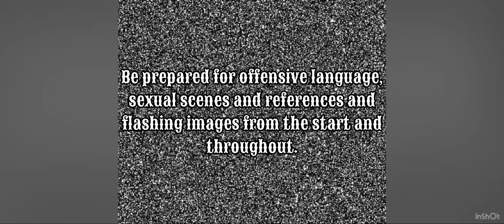Minecraft Big Brother - Series 2 - Episode 12 - Day 12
Anusha Sareen: Hawkshead, England. 28 (Day 1-)
Breandán O'Connor: Cork, Ireland. 60 (Day 1-)
Callum Pritchard: Crewe, England. 25 (Day 6-)
Elias Chambers: Nottingham, England. 32 (Day 1-)
Erin Leighton: Swindon, England. 30 (Day 1-)
Falco Flow: London, England (originally from Berlin, Germany). 39 (Day 1-)
Georgia Bryson: Hertford, England. 22 (Day 9-)
Kimberley “K.D.” Ellis: Tottenham, England. 29 (Day 1-)
Leona Roberts: Wakefield, England. 25 (Day 1-)
Melissa April: Sheffield, England. 29 (Day 9-)
Robert Hyacinth: Petersfield, England. 45 (Day 1-)
Rory MacFarlane: Dundee, Scotland. 29 (Day 1-)
Scarlett Mellish-Wilson: Folkestone, England. 35 (Day 1-)
Zak Watson-Smith: London, England. 35 (Day 1-)
Jezraan Faruque: London, England. 24 (Day 7-10, second evicted)
Christie Godwin: Braunton, England. 24 (Day 1-9, walked)
Holly Adamson: London, England. 26 (Day 1-9, ejected)
Jason Njoroge: Falmouth, England. 25 (Day 1-6, ejected)
Declan Kurtis: Manchester, England. 24 (Day 1-6, ejected)
Penelope “Penny” Vee: Milton Keynes, England. 27 (Day 1-5, first evicted)